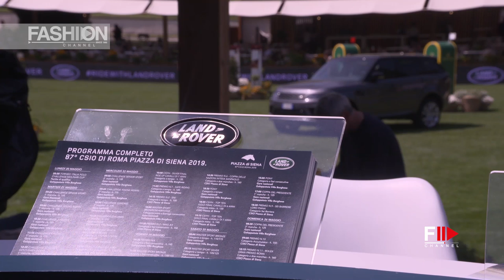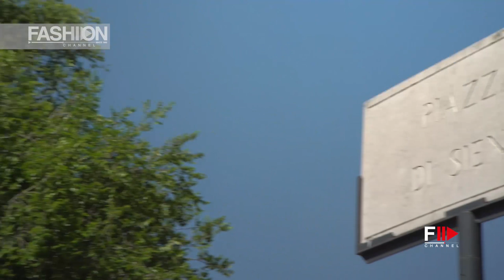JAGUAR LAND ROVER with The Italian Equestrian Sports Federation - Fashion Channel